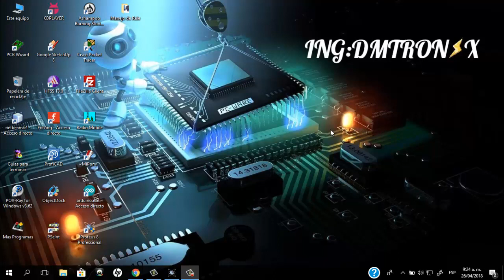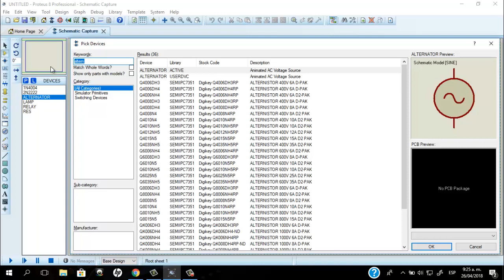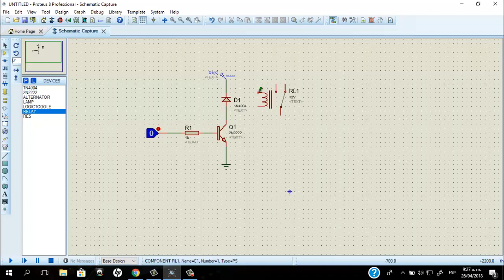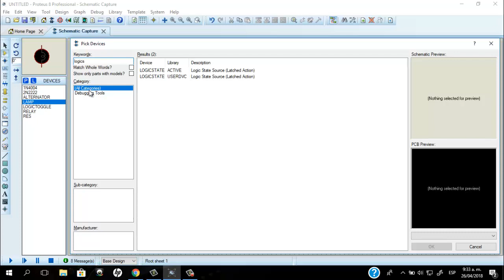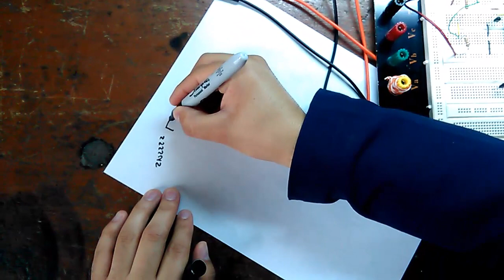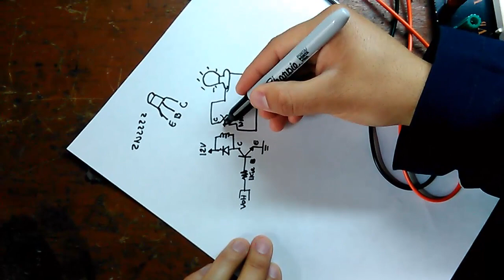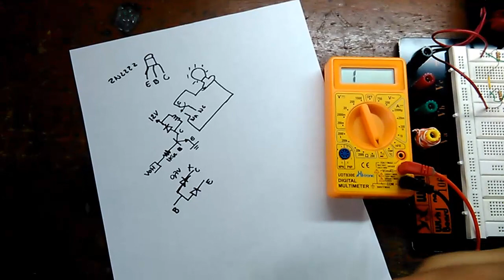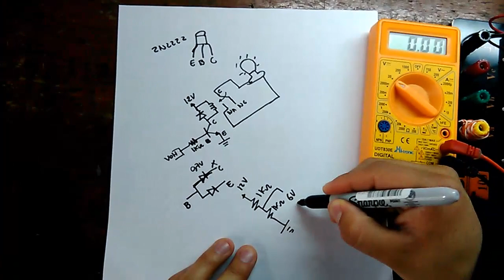Como conectar un Relay